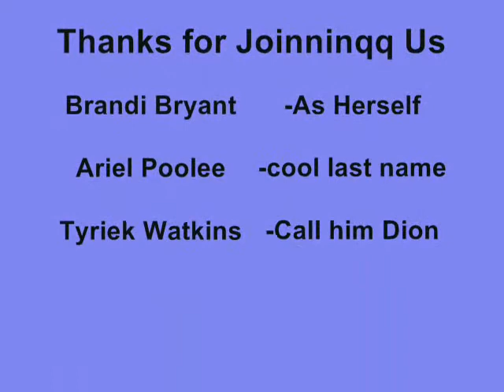The Brandi and Ariel Show Episode 1: Jasmine Chavis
This is our show :D FT. Brandi and Ariel extras inclue Tyriek[The Guy] and Chasity[The Recorder]! Look Out for our next episode/ Episode 2: Bounce up On it :D coming as soon as we have time. and watch our sequels featuring Jazzmine Holt :D